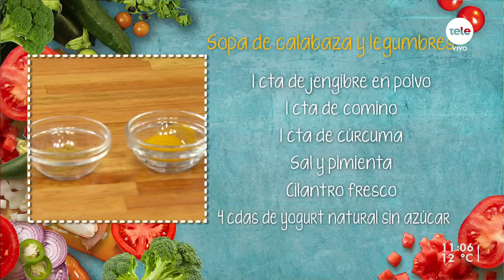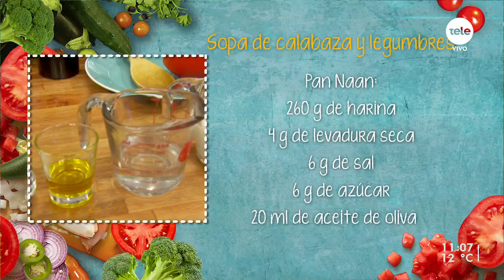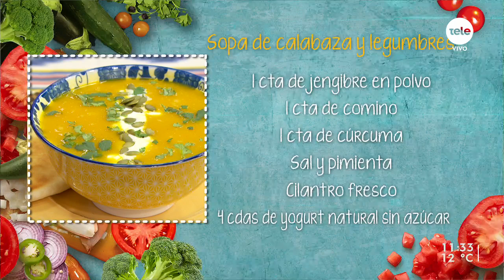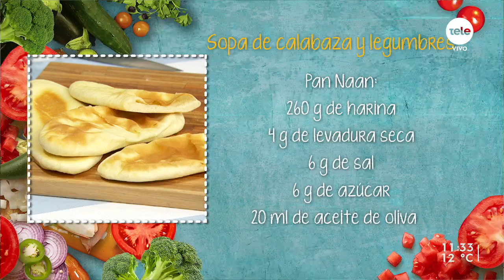Sopa de calabaza y legumbres